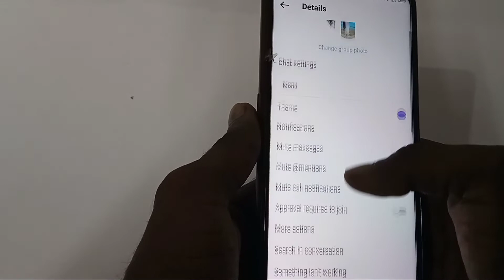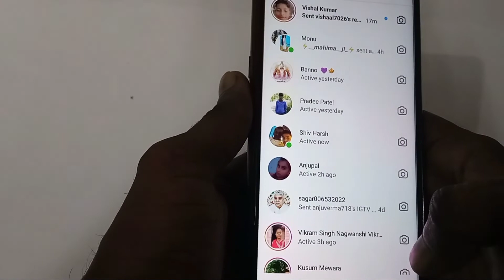Instagram group se left kaise kare | Instagram ke group se left kaise ho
Hi

Dosto Aaj ki is Video Me Meine Aapko Bataya Hai Instagram group se left kaise kare

Important video